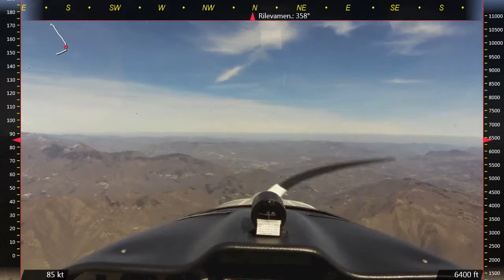Lucca Pavullo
Descrizione